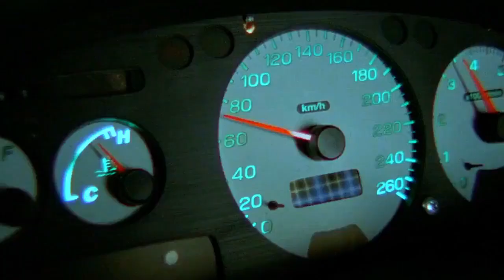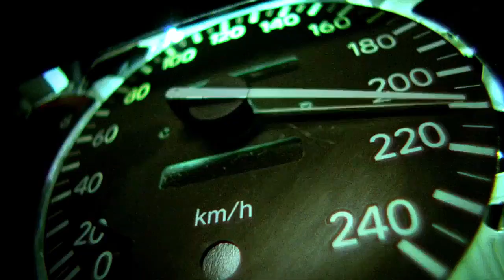Дмитрий Маликов - Лети (Remix) Премьера Клипа 2023 Unofficial Clip Remastered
Музыка.Дмитрий Маликов Unofficial Clip Песня  Лети  (Remix) Remastered